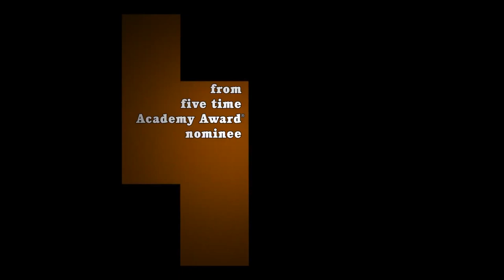🎥 FIND ME GUILTY (2006) | Trailer | Full HD | 1080p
In the late 1980s, a low level gangster named Jackie DiNorscio defends himself in court in what became the longest criminal trial in American judicial history.

Director: Sidney Lumet
Writers: Sidney Lumet, T.J. Mancini, Robert J. McCrea
Stars: Vin Diesel, Peter Dinklage, Ron Silver